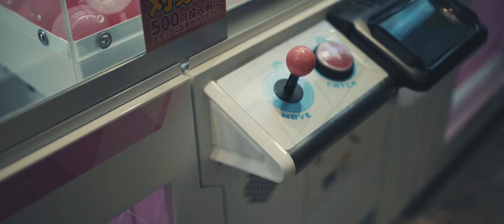Avinash vlog 001 - Shinjuku // Kabukicho Feat. Oman & Gopee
Shot / Edited / Directed by: Avinash Ghale
Appearing: Oman Tanzzy & Gopee

Gears Used:
Sony a7S MK II
Rokinon 35mm T1.5 Cine Lens
FotodioV Vizelex ND Throttle Adapter
Lexar Professional 128GB SD XC